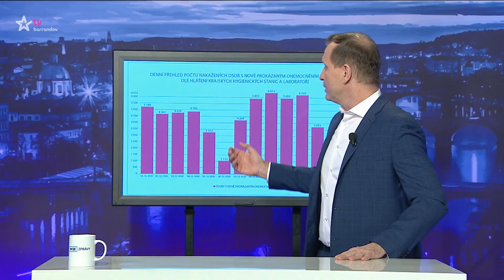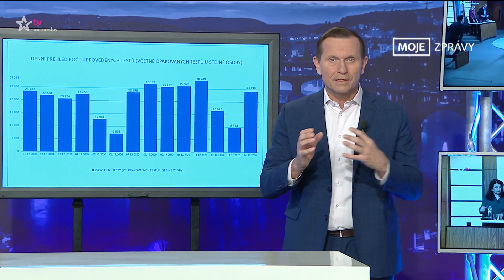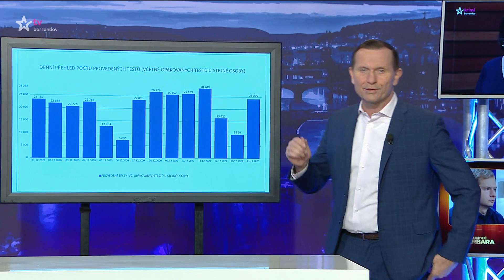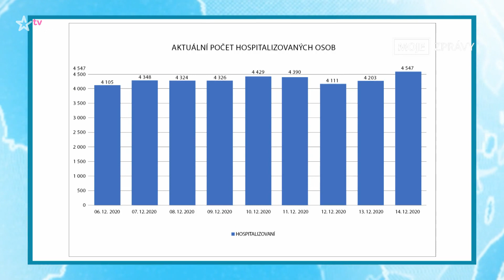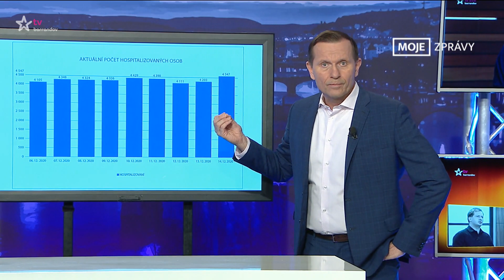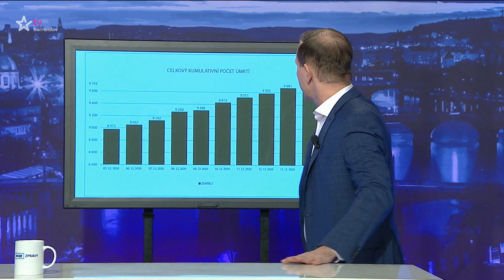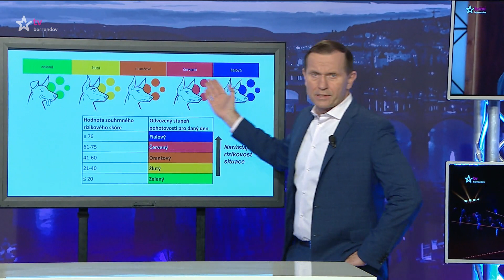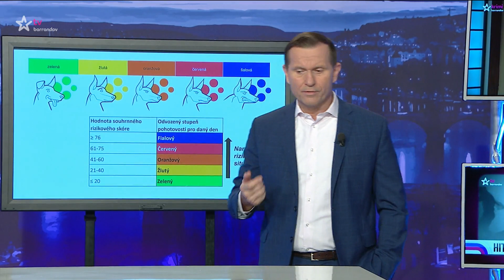MOJE ZPRÁVY - 15.12.2020